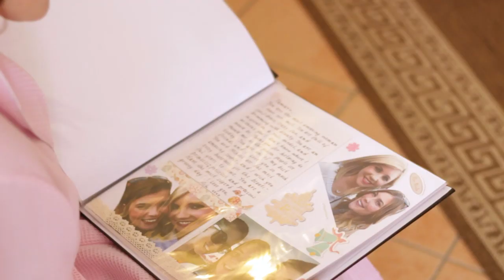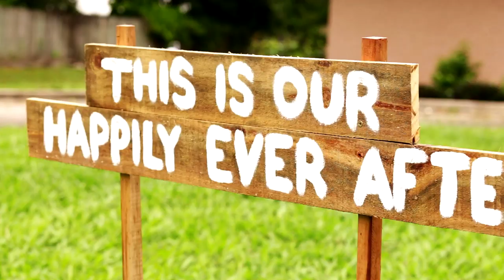Tamara & Michael - The Wedding Teaser Trailer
Tamara & Michael, what an amazingly beautiful couple!  Even though we have only met the two of them a handful of times you can tell how strong their love for each other is just by looking at them together.  We first met Tamara & Michael at Tamara's best friend Shannan's wedding last year. Tamara was Shannan's maid of honour and we were instantly taken with her beautiful smile and her bubbly personality.  We were so excited when we were asked to cover their big day.  We love being present at couples big days particularly when we are working with a couple that complement each other so beautifully.
What a day it was! It rained pretty much the whole week leading up to the wedding and we awoke on the morning of the wedding to sunshine and blue skies in lovely Port Douglas.  Mother Nature was kind and the rain held out right until the guests and bridal party had entered the reception venue. Tamara & Michael's ceremony was held at St Marys Catholic Church, followed by the reception at the charming Sugar Wharf.  It appeared that an amazing night was had by all and we had so much fun capturing those moments.
Congratulations Mr & Mrs Ortiz and thank you for allowing us to be a part of your special day.
Special thanks to the suppliers that were also a part of the day:
Claudette -- Cairns Wedding Planner
Stephie -- Peppermint Lane Photography
Nikki -- Nikki's Hair Design
Wayne -- Port Douglas Audio Visual
Ochre Catering
Devine Bridal

"The Long Journey Home"
Pond5.com